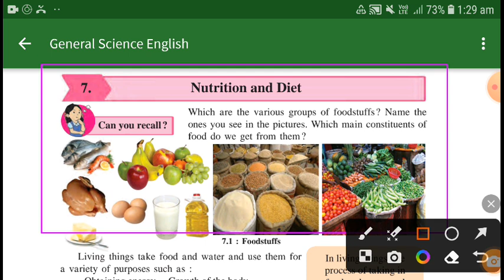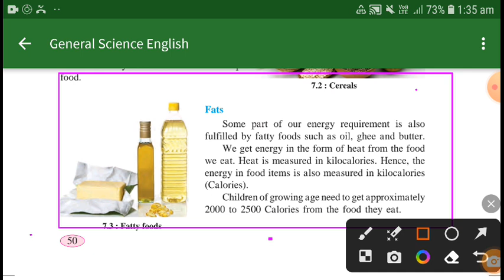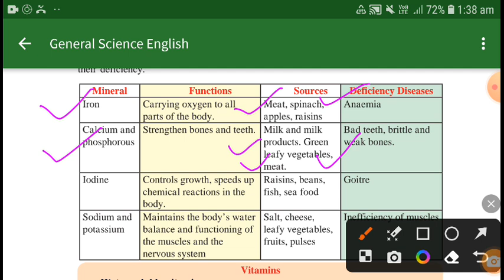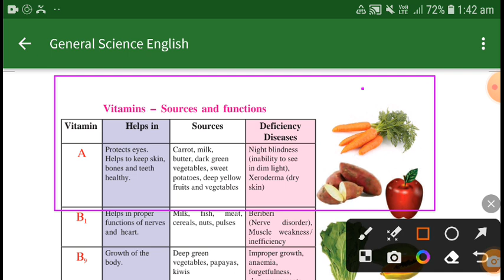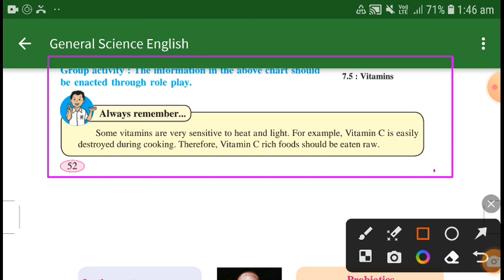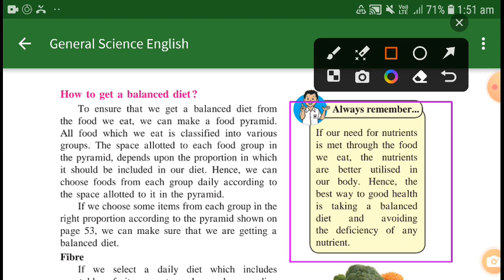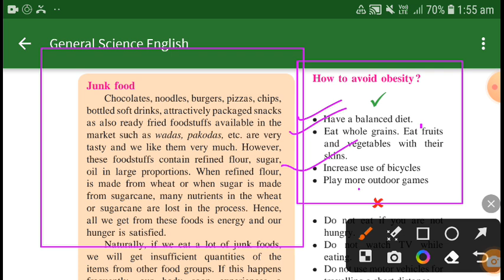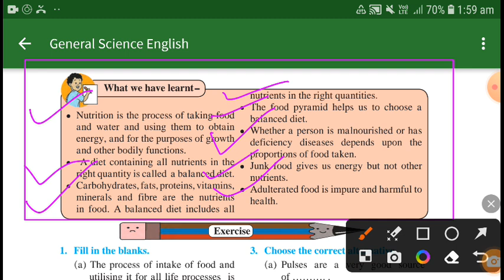CLASS 6 SCIENCE CHAPTER NO 7 NUTRITION AND DIET